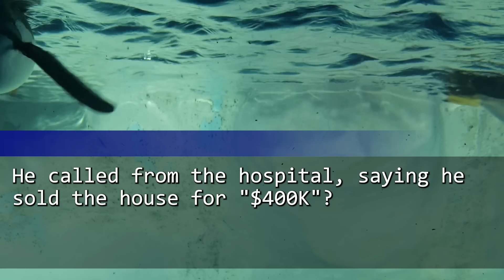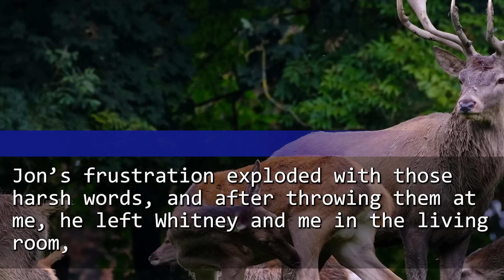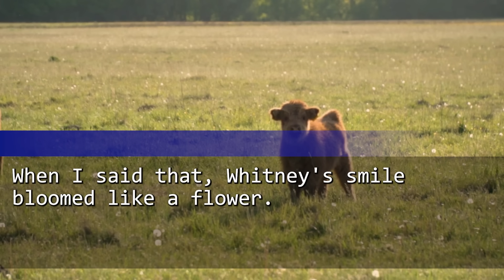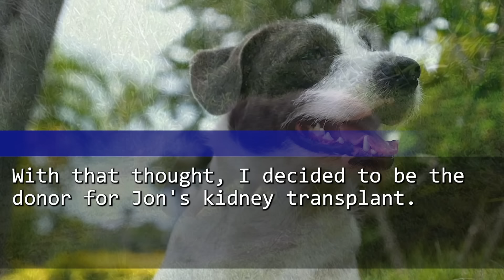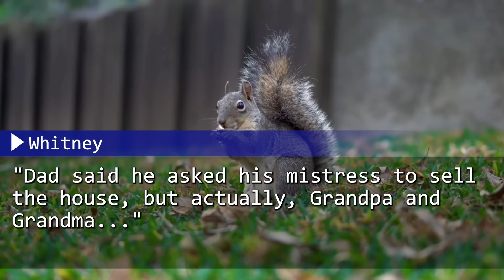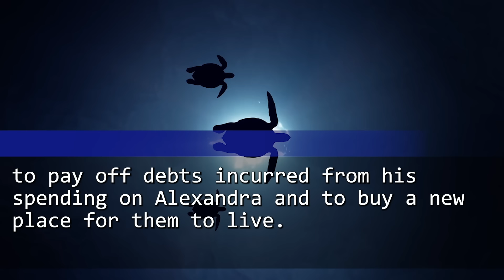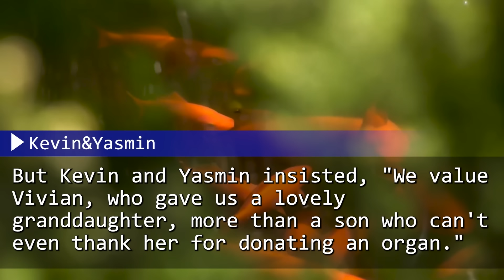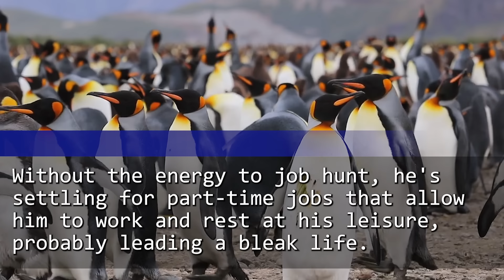My Husband Sold Our Home for $400K & Went on a Trip w/ Mistress. But Daughter Smiled, "No Worries!"